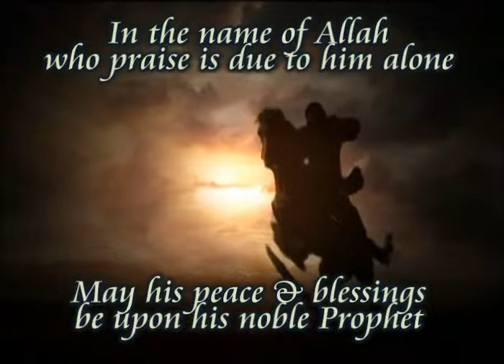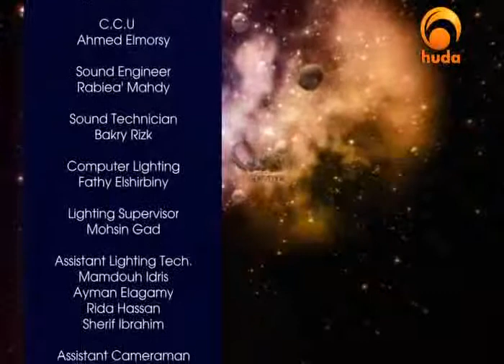Universal Quran with Shaikh Ammar Amonette 94